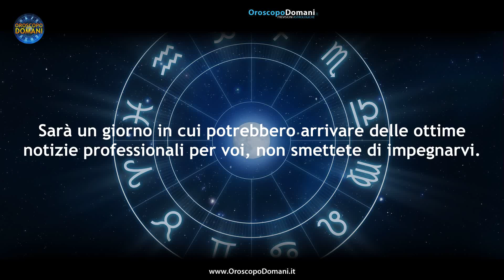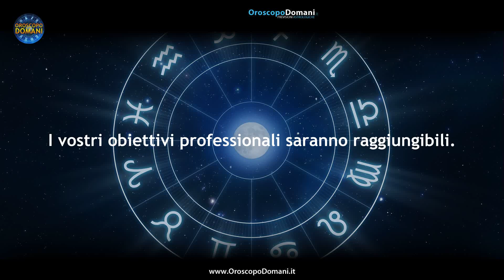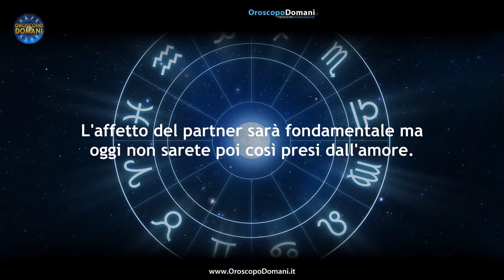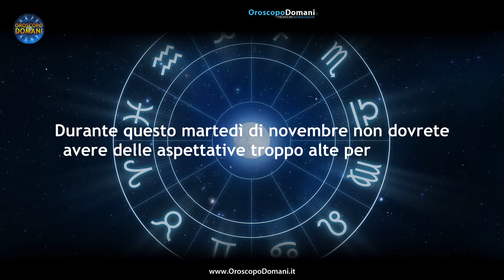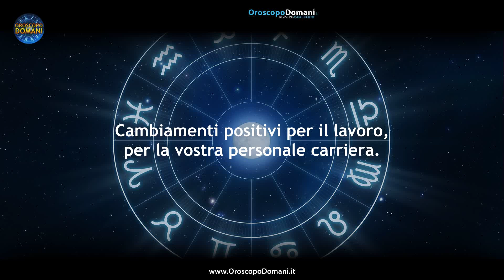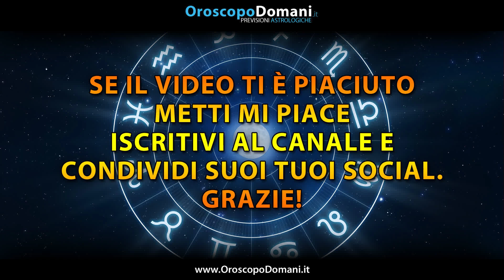Oroscopo del Giorno Martedì 7 Novembre 2023!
Ariete: Sarà un giorno in cui potrebbero arrivare delle ottime notizie professionali per voi, non smettete di impegnarvi. Bilancia: Durante questa nuova giornata del mese ci sarà da emozionarsi, da vivere emozioni in coppia o anche con una conoscenza tutta nuova. Capricorno: Le stelle vi regaleranno una bellissima giornata in amore e quindi potrete contare sui rapporti, sulle emozioni che verranno. Ecco tutte le previsioni per l'Oroscopo per il Giorno Martedì 7 Novembre 2023, segno per segno!